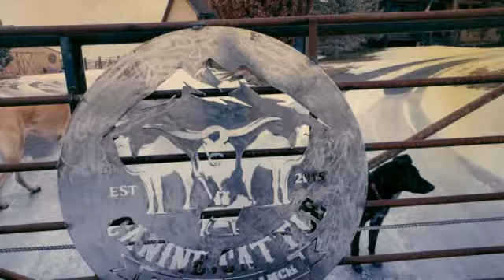Happy 2nd Birthday Falcor!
Baby camel Falcor turns 2!